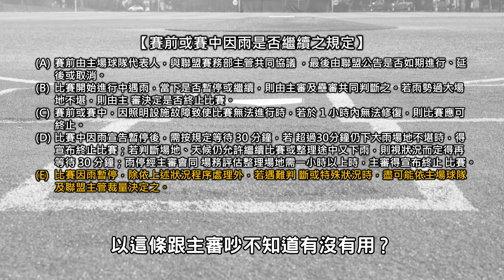超巨大優勢卻被裁定和局！樂天這場虧爆了嗎？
我出的第一本書  嗨嗨，我是Josh！ 開賣啦